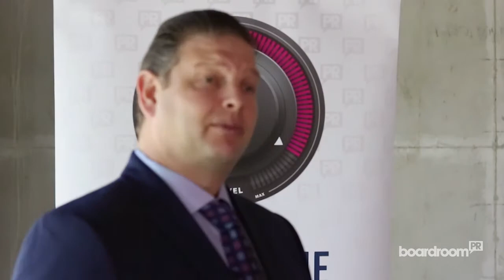West Broward Neighborhood Report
BoardroomPR along with Bisnow caught up with some of area’s top real estate firms and developers to talk about how they are changing the face of Western Broward County.